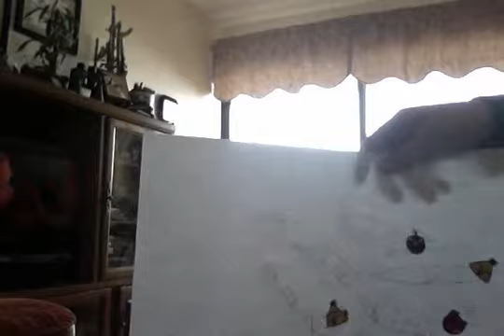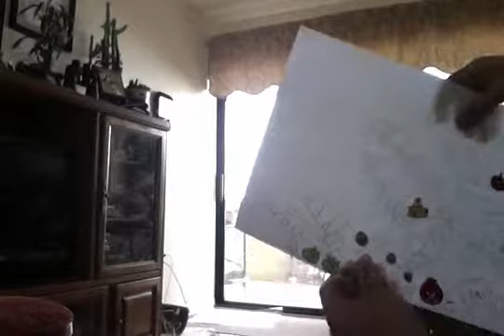Movie on 3 31 13 at 10 22 AM